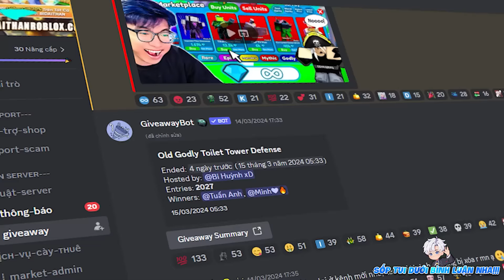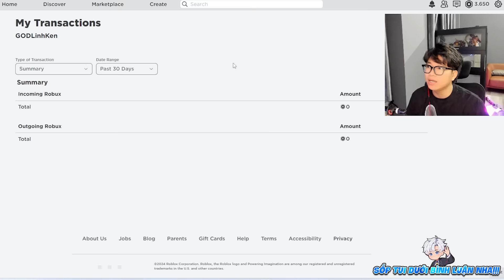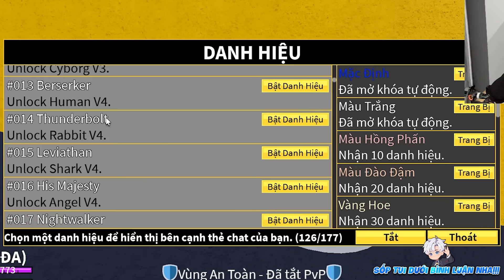Bi Huỳnh Dành 1 Giờ Đăng Nhập Acc Fan Giàu Nhất Blox Fruit Với 38 Vũ Khí Nâng Cấp Và 30m Bounty